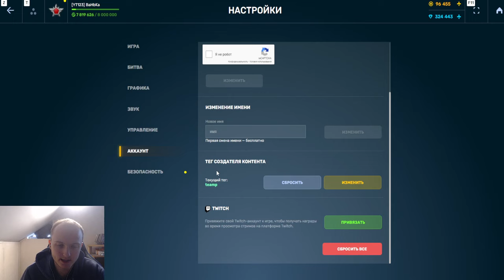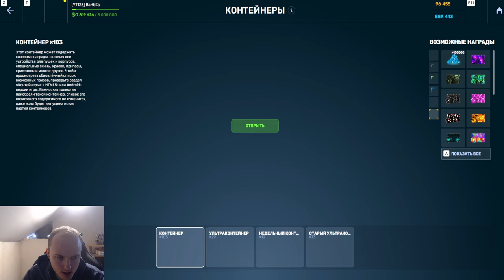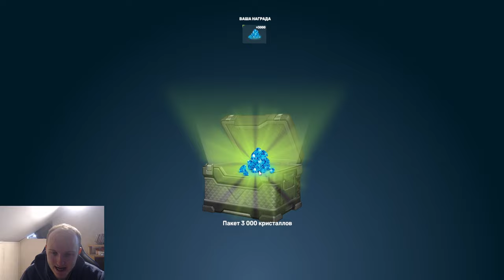СЮЮЮЮДААААА!ВЫБИЛ СУПЕР СИЛЬНОЕ УСТРОЙСТВО ИЗ КРАСНОГО СВЕЧЕНИЯ ИЗ УЛЬТРАКОНТЕЙНЕРОВ В ТАНКАХ ОНЛАЙН